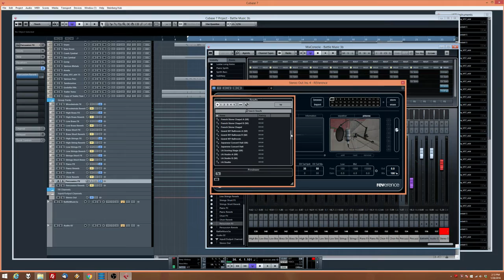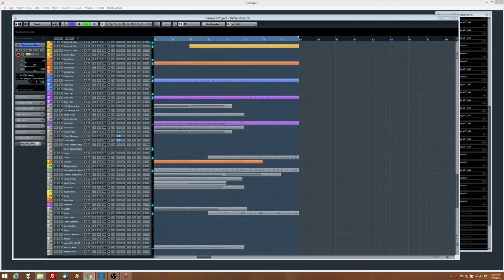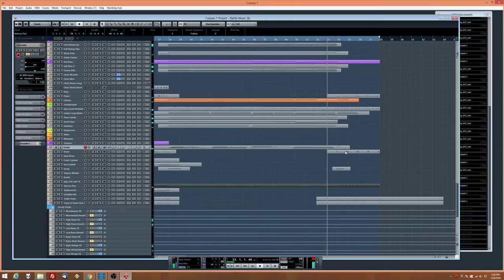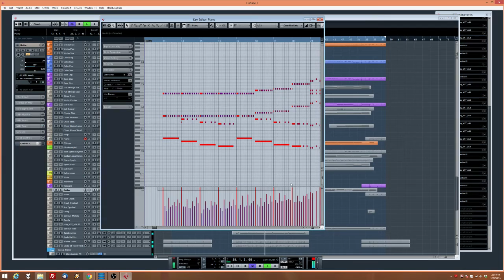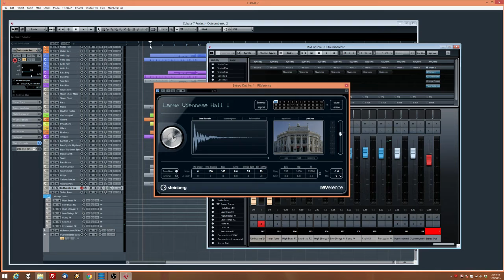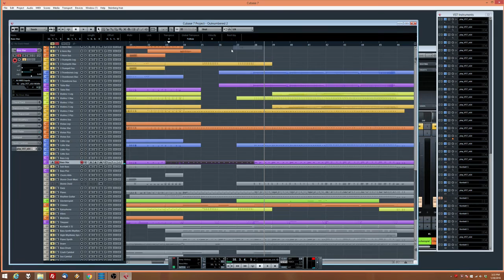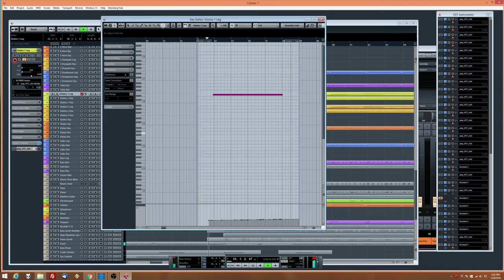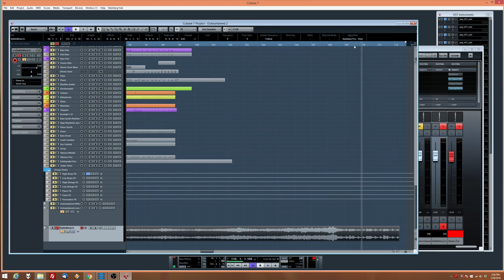Sonny 3 Composition Stream #8 -- Battle Music (again)